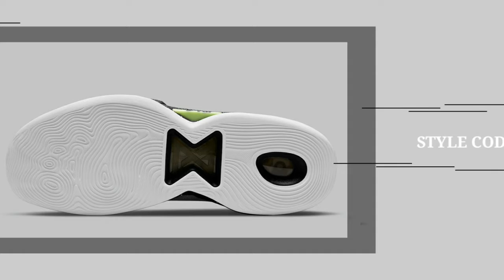NIKE PG 5 | COOKIES & CREAM 2021 | DETAILED LOOK | PRICE